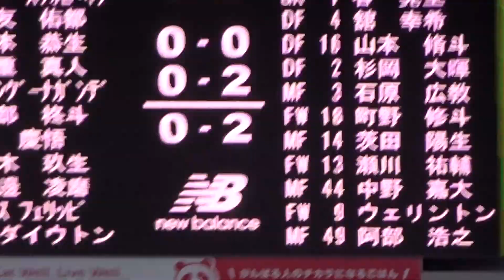20221008湘南ベルマーレvsFC東京 町野が右サイドを一人で突破し2点目を奪う